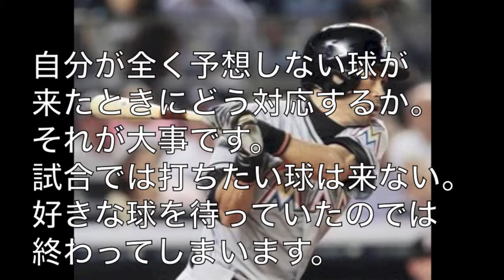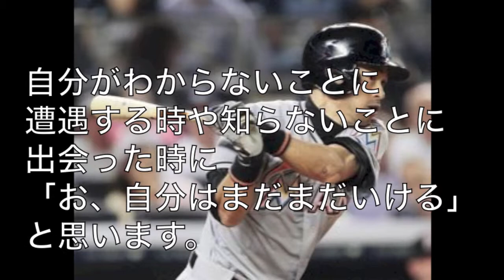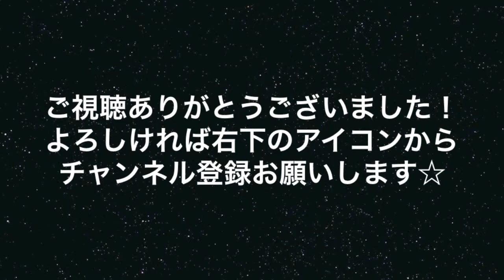壁を乗り越えて進化する☆イチロー名言集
今ぶつかっている壁を乗り越えて進化するために効果的なイチローの名言を集めました☆ ♦ ♦